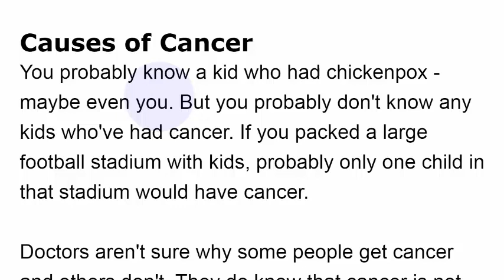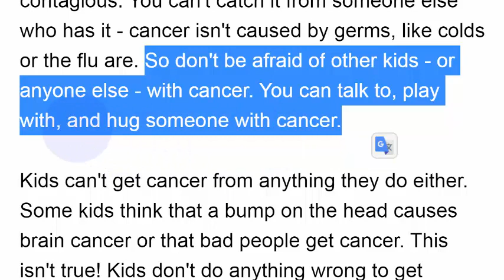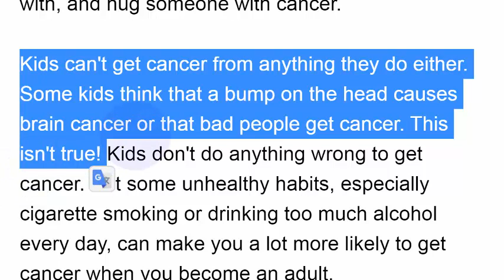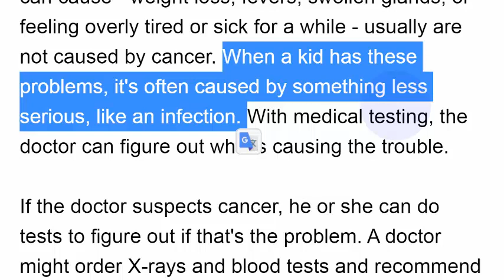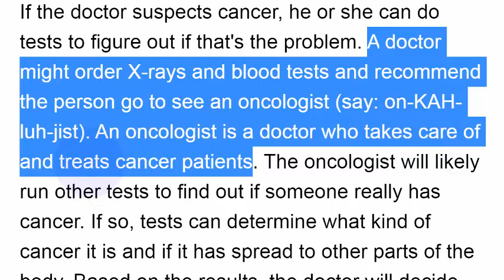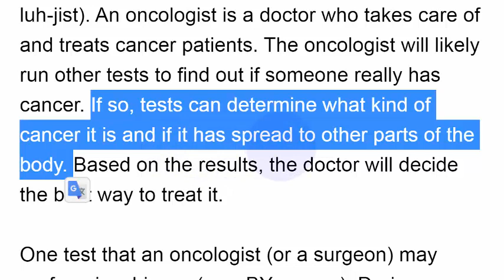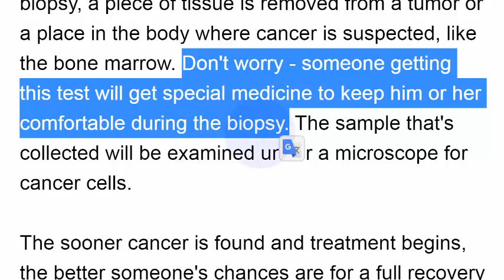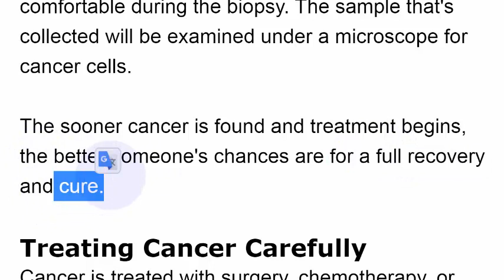تعلم اللغة الانجليزية اسباب السرطان وطريقة الكشف عنه